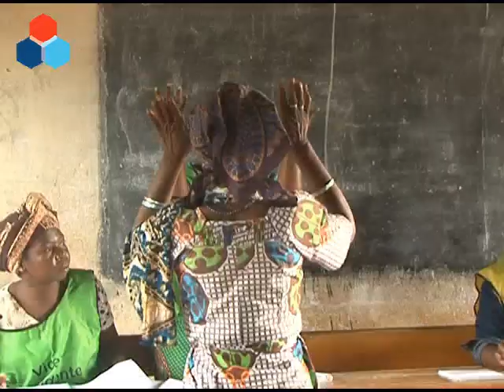FRELIMO ACEITA DERROTA E DIZ QUE É HORA DE OLHAR PARA O FUTURO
A Frelimo diz concordar com os resultados da segunda volta das eleições intercalares de Nampula anunciados esta quinta-feira e que dão vitória ao candidato da Renamo Paulo Vahanle. No entanto diz já estar a trabalhar para vencer as eleições de 10 de Outubro de modo a se redimira da derrota sofrida nas intercalares.

(JORNALISTA: Milcon Chichume)